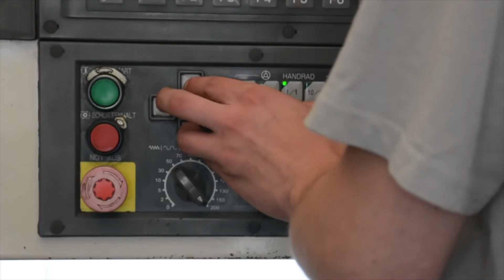Okuma Spindle Drive VAC-III or VAC-3 boards E4809-045-145 and E4809-705-002 by industrypart.com Ltd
Okuma Spindle Drive VAC-III or VAC3 with Topboard  E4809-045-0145 Repair and Test by industrypart.com Ltd

The film is about our testsystem made by industrypart.

Following units we can test and repair:

Okuma VAC-III D3/D6
Okuma VAC-III D11
Okuma VAC-III D22

We have a lot of okuma units for sale and exchange.

You can find following boards in the unit:
E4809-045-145-C or E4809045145C Order Nr. 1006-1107
E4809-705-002 or E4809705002 VACIII-D22 PWR Board Order Nr. 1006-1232 (special for D22)